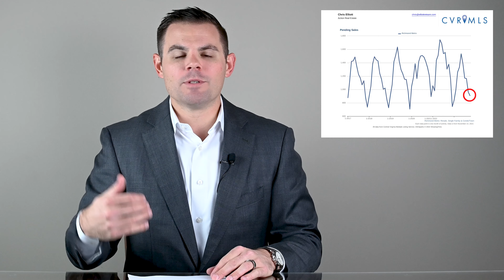Is Anyone Buying Homes As These Interest Rates? | Richmond, Virginia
If you’re wondering if housing is still a “no-brainer,” the answer is easily yes. The price of homes has risen dramatically over the years, but interest rates are still standard compared to historical averages. And that means you could be making good money on your investment.

People continue to buy homes at a similar pace and have been for years. Because of this, home values are projected to continue to increase across the nation.

📲 Looking to connect? Can I answer a question or be of service?

🏡 Curios to know what your Greater Richmond, Virginia home is worth?